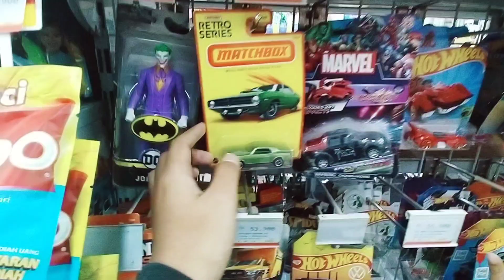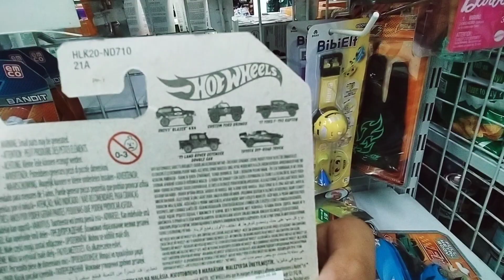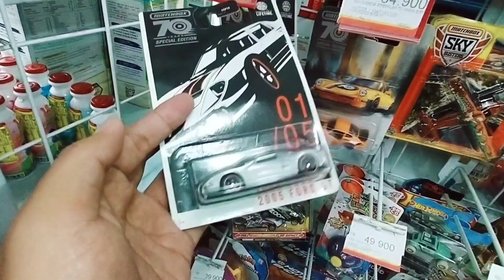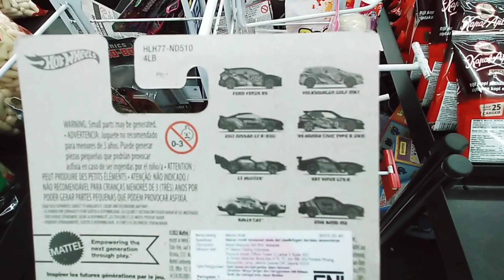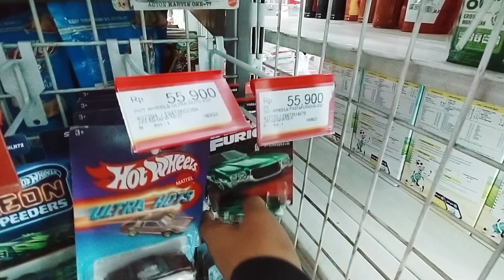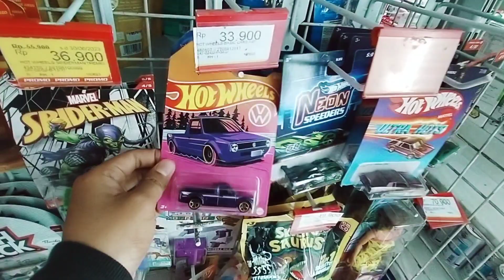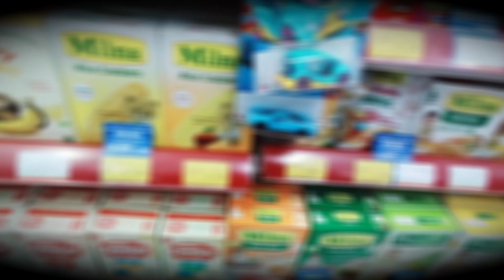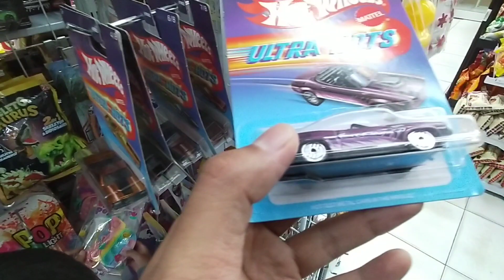HUNTING HOTWHEELS SERIES TERBARU DI ALFAMART | Fast Furious Wave 2 - Neon Speeders - Off Road 2023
Hi sobat diecast ...

Kali ini kita hunting lagi dialfamart karna sudah masuk kota cilegon dan sekitar nya untuk series fast furious wave#2 , series neon speeders, series off road 2023

Mari tonton langsung keseruan hunting diecast kali ini , happy watching